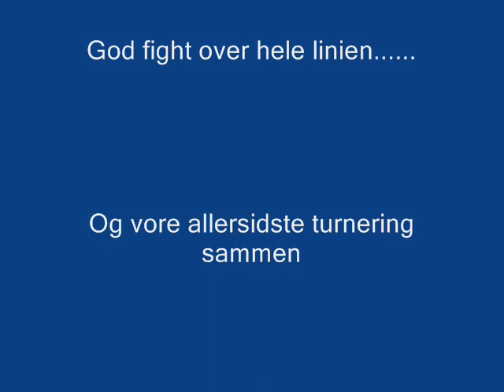4 Lilleput DM i Greve